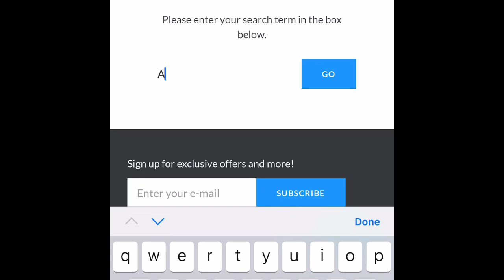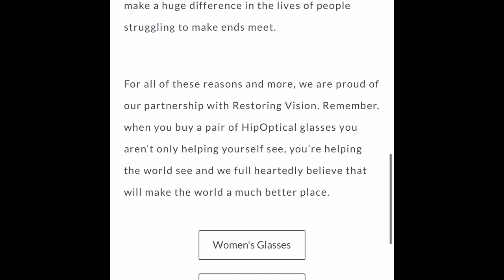Hip Optical Unboxing & Review!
If you've ever thought about buying glasses online, this video is for you! If you haven't heard of Hip Optical, this video is for you! If you need or want some new glasses or sunglasses, this video is for you! If you want to save money on glasses or sunglasses, this video is for you!

I picked the Adelson style in the color flaxseed found

Thank you, Hip Optical!

Poshmark: @jenn31475

Although I was sent the eyeglasses for free, I was not paid to make this video, and all opinions in this video are my own.